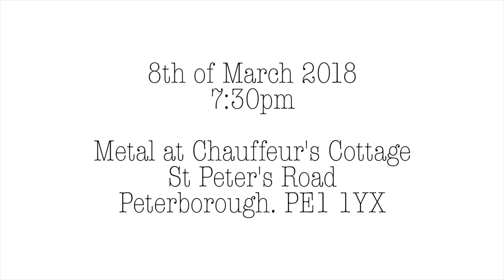Cine-Sister Peterborough 8.3.18 Screening Trailer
Cine-Sister is a DIY film-programming organisation focused on promoting films made with female-identifying filmmakers in a leadership role. They aim to give a voice and a platform to a diverse range of women with amazing stories to tell and share them with the public in a range of locations around the UK.

Join us for an evening of short films at Metal on the 8th of March!

'Women's Voices in Film"
Programme celebrating International Women's Day 2018

Florence Has Left The Building
Directed by Mirrah Foulkes

To What End
Directed by Vaishnavi Sundar

98 Years & Counting
Directed by Kirthi Nath and Zel Anders

Night
Directed by Joosje Duk

160 Characters
Directed by Victoria Mapplebeck

A Bird in a Cage
Directed by Lauren Orme

The Escape Hatch
Written and Produced by Gina Lambropoulos

Not suitable for children, if you have any questions let us know!